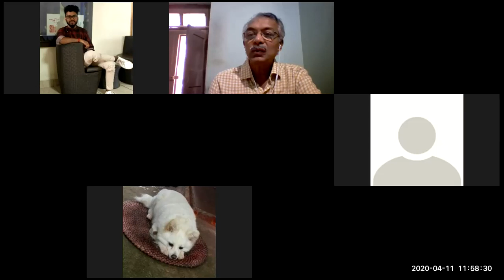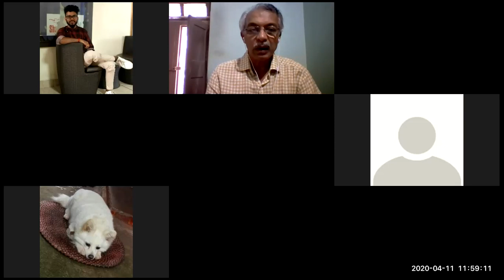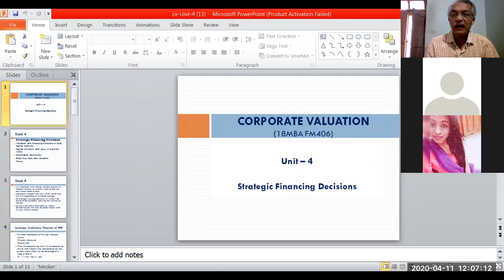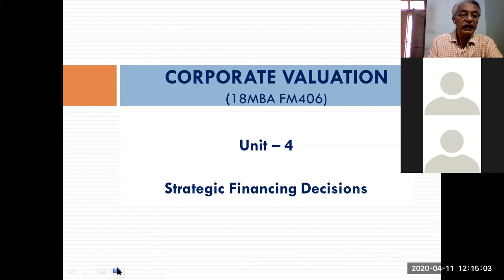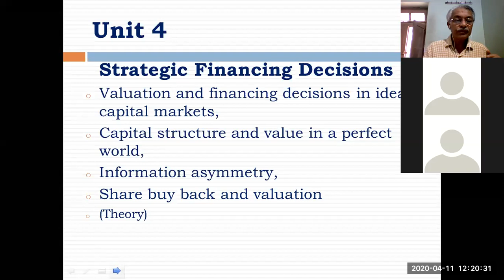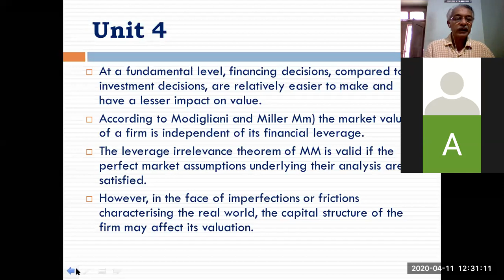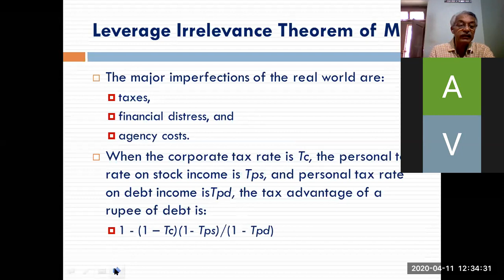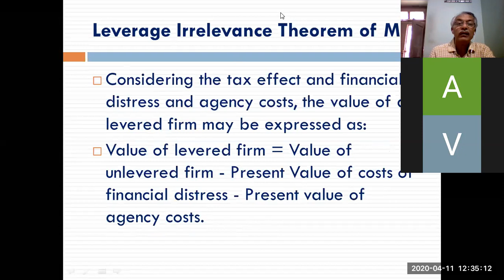4MBA-Fin-CorpEval-ClassNo9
Unit-4: Strategic Financing Decisions